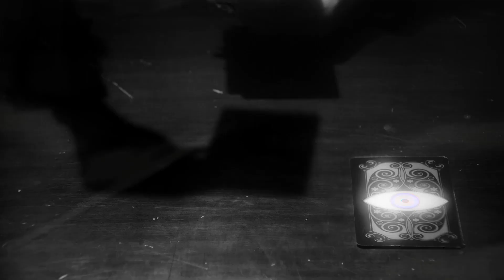Hip Hop Mix of the Hottest Tracks